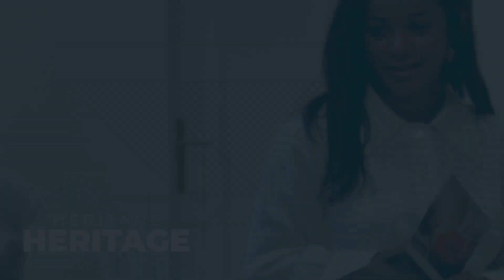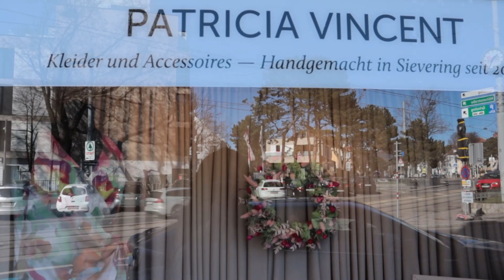Seams & Chronicles, Episode 1: Introduction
In this video, I am welcoming you to my new channel where I am offering a short description about myself, my creative work spaces and what made me decide to pursue my profession.

PATRICIA VINCENT
YouTube channel ID: UCK9b-WMefZwguAF9SwYK4-w
My perfume: Gold Rose Oudh /
Episode edit: Nani Ion
Photo credits in this episode: Elisabeth Feldner, Claire Morgan, Andrea Dumitrescu